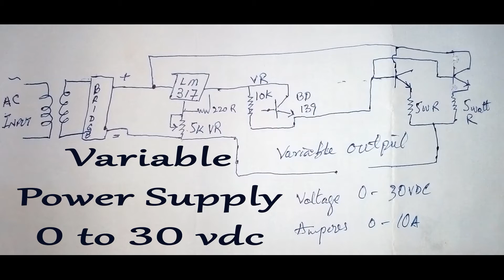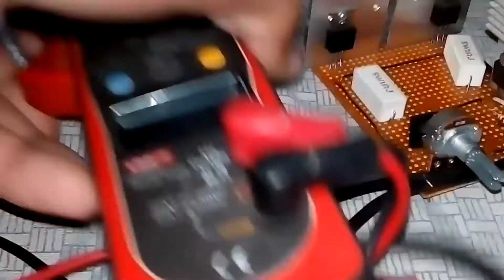0-30VDC 10A High Current | Power Supply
Voltage Variable Power Supply is essential for electrical DIY Projects.
0 to 10 Amperes Adjustable and 0 to 30 Voltage Adjustable.